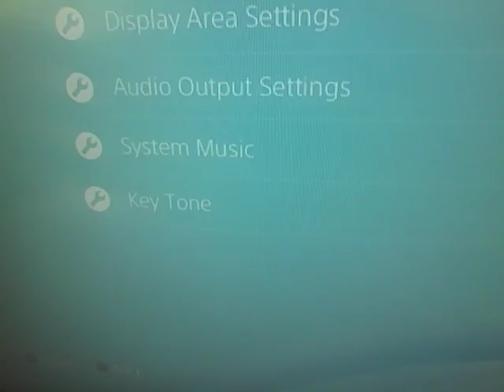PS4 Hdmi Problems (How to make less worse)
Setting to 480p seems to completly fix the problem however
1. audio is completly fucked up
2. its 480p

720p still has issues.